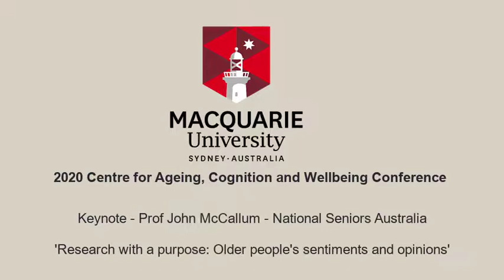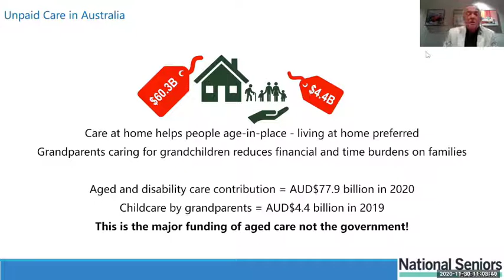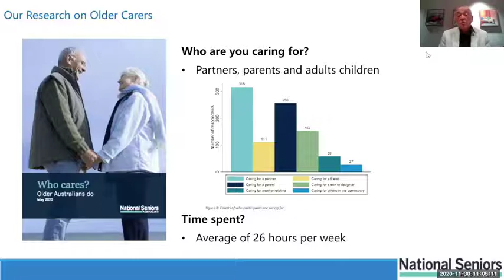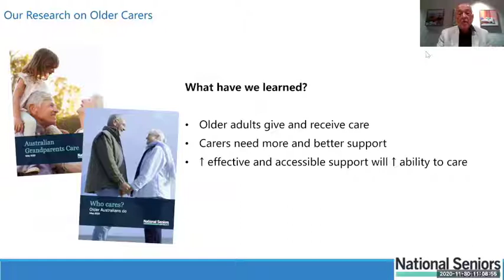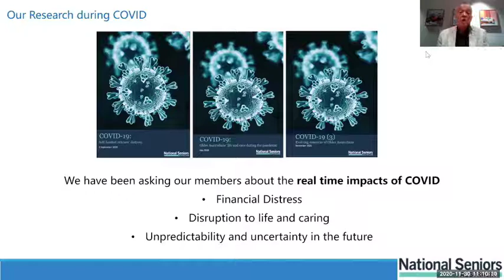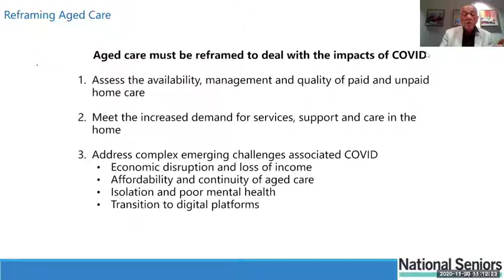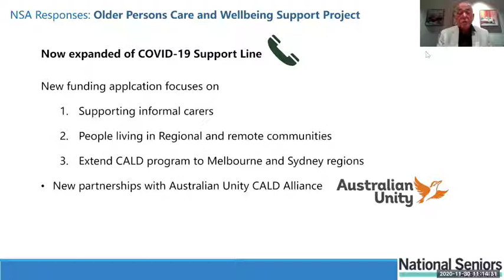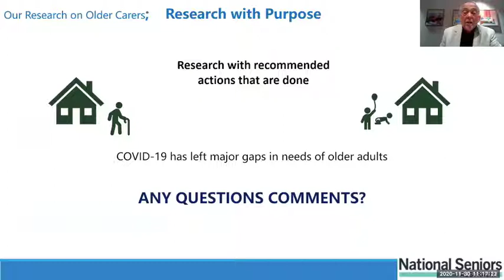Centre for Ageing, Cognition and Wellbeing Keynote- Dr John McCallum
Dr John McCallum Presents at the 2020 CACW Conference ‘Research with purpose: older people’s sentiments and opinions’.